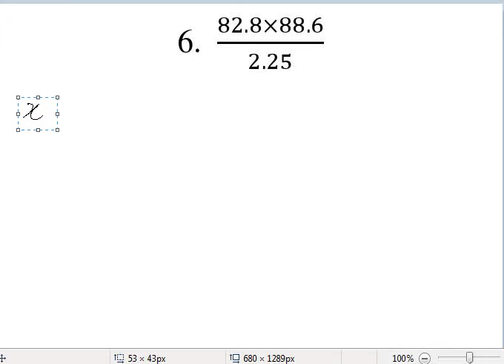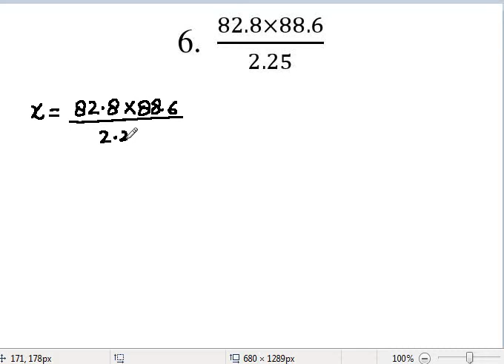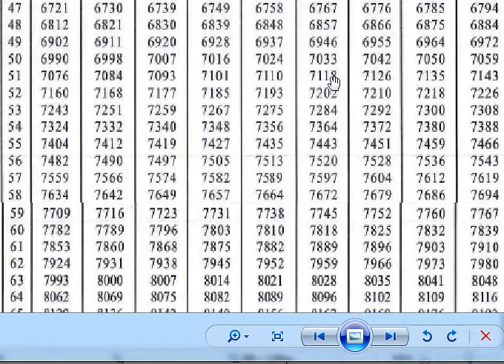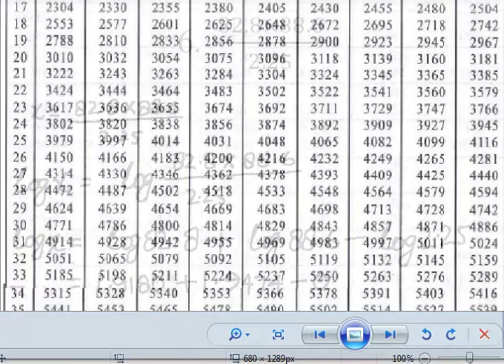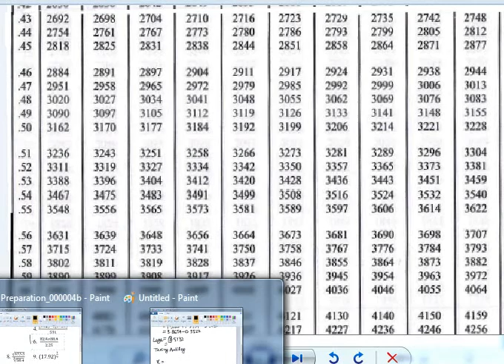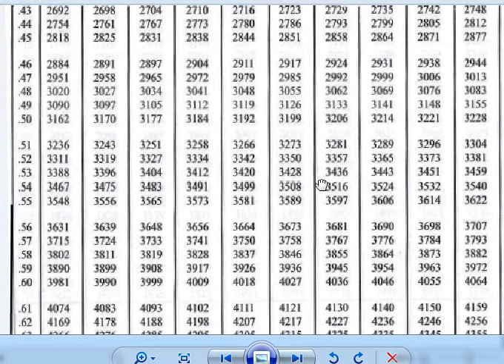Q#4 6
Math 10 Exam preparation  Q#4 6